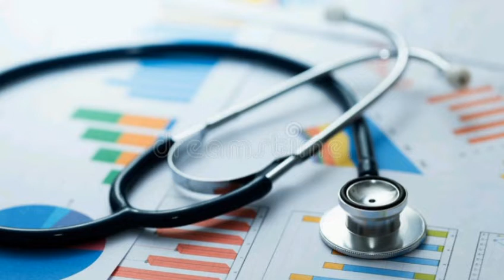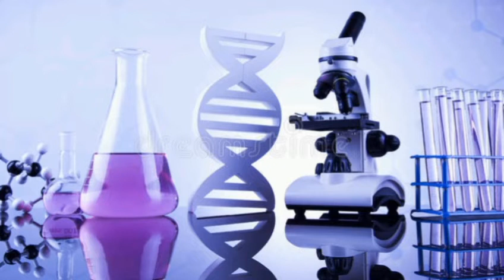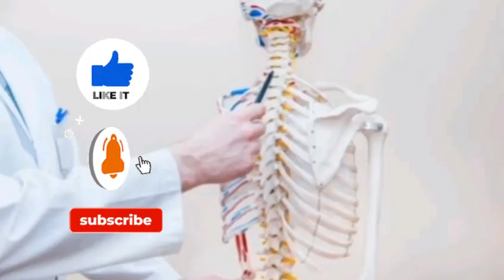New 11 Medical Colleges Seat Matrix Updates details in Tamil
This video is about New 11 Medical Colleges in various districts and their seat matrix 2021